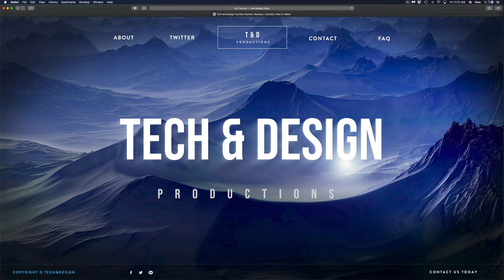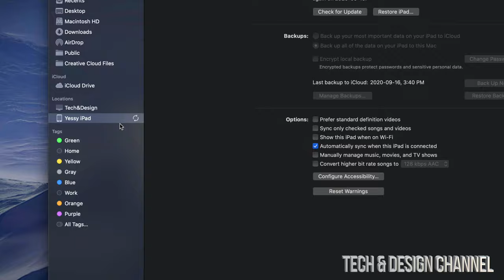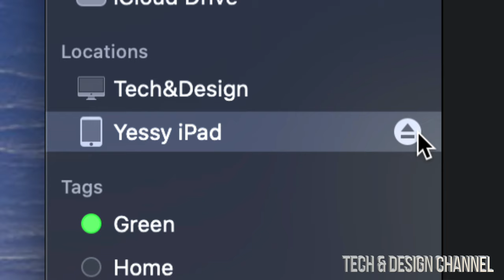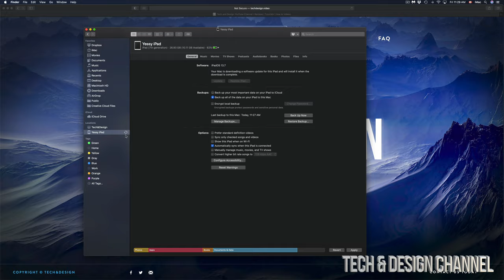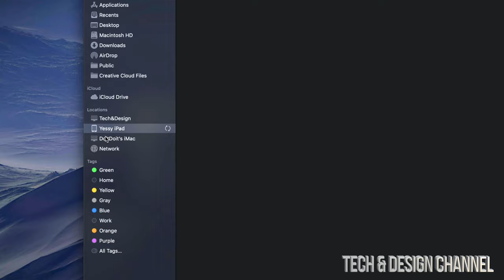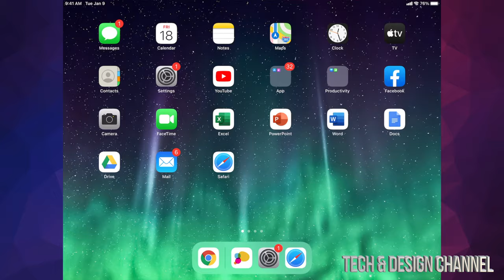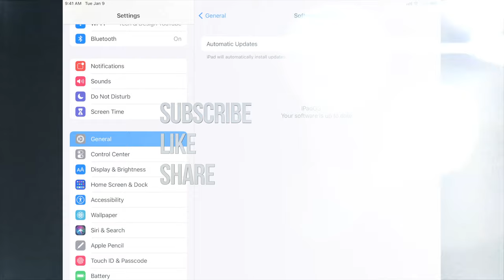How to Update iPad on Mac 2020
Latest iPad update